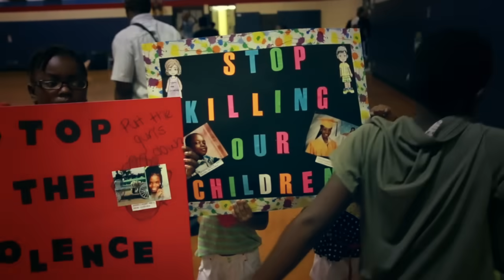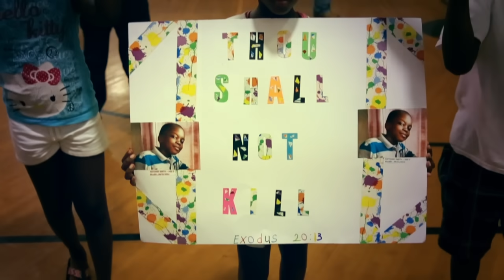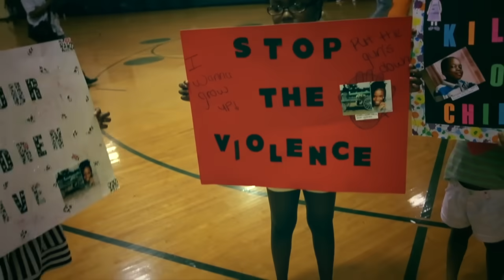Lil Chris Ft. Heaven - Don't Shoot (Music Video)